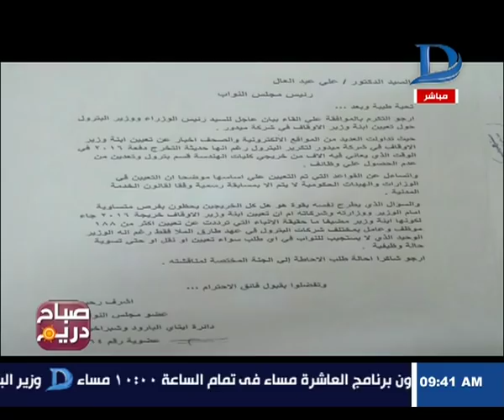صباح دريم | أزمة تعيين ابنه وزير الأوقاف في البترول.. والنائب أشرف رحيم يهاجم وزير البترول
أزمة تعيين ابنه وزير الأوقاف في البترول.. والنائب أشرف رحيم يهاجم وزير البترول

    11843 أفقى

►Subscrip Now◄

►Follow us ◄